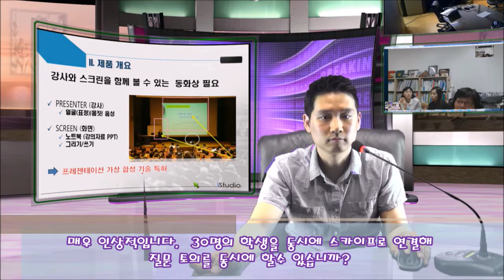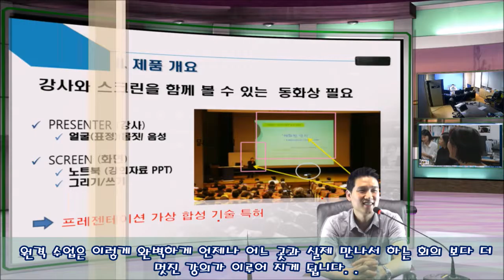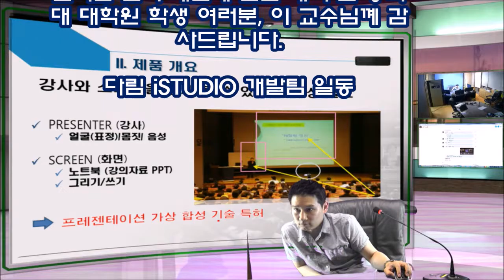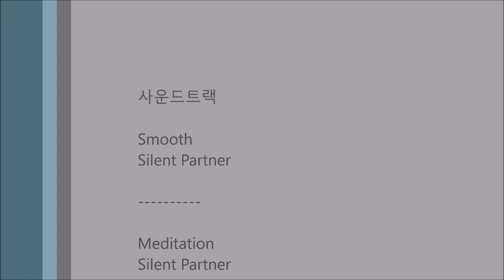iStudio VR 프리젠테이션 회의로 새로운 원격 강의 시대가 열립니다.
충대 이옥화 교수님과의 라이브 원격 수업 : 서울 다림 사무실과 교수님 회의실간의 라이브 강의, 일반 인터넷을 통한 스카이프, 유튜브 방송이 실시간으로 이루어 진 동영상